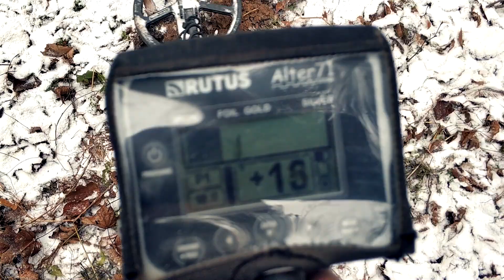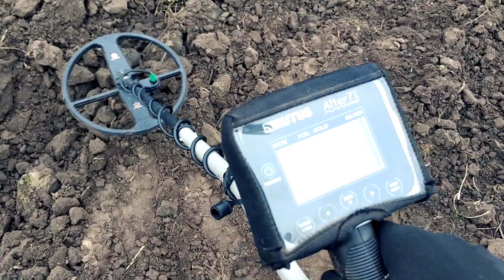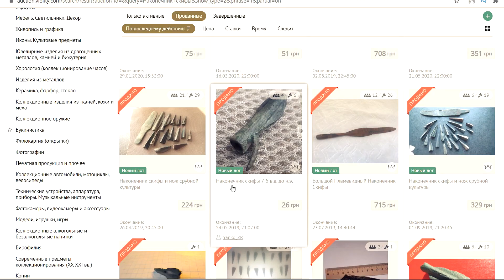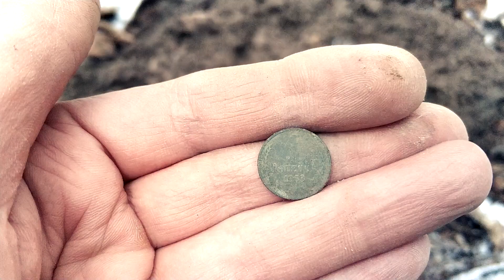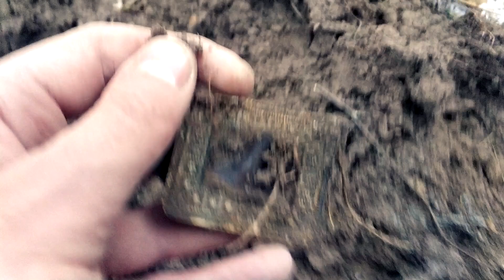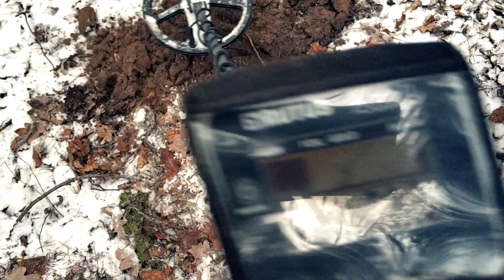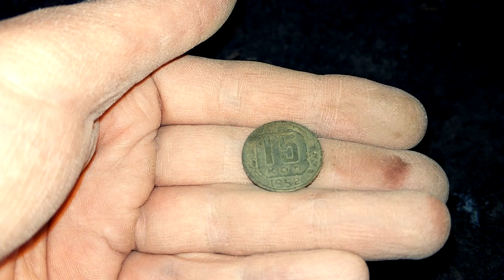А ОН ТАМ НЕ ОДИН! УДАЧНЫЙ КОП РАЗВЕДКА НОВЫХ МЕСТ. Коп с Rutus Alter 71 (Рутус Альтер 71)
Коп разведка в совершенно новый для меня лес принёс неожиданные и очень приятные находки. Коп с металлоискателем Rutus Alter 71  (Рутус Альтер 71) в зимнем лесу.

Привет, меня зовут Леонид а моего хвостатого камрада зовут Дружок. Мой канал об активном отдыхе на природе, коп, поиск монет, кладов, серебра, золота и старины!  Прогулки в лесу и поле, старые дороги и нехоженые тропы, красивая природа, посиделки у костра - всё это есть в моих видео.

Ранее копал с прибором Квазар АРМ, на канале осталось много видео копа с ним
Удачи!